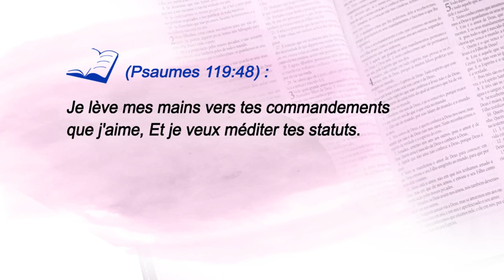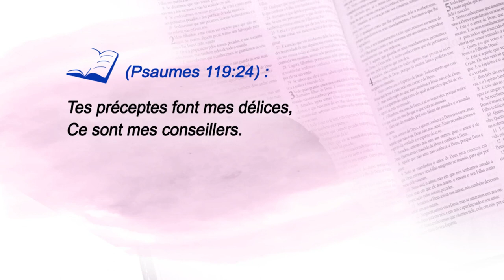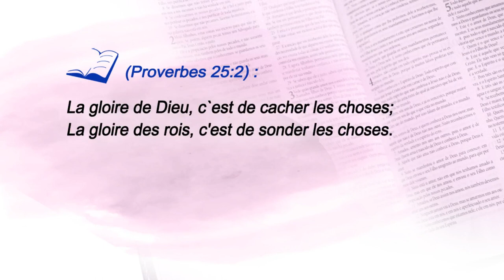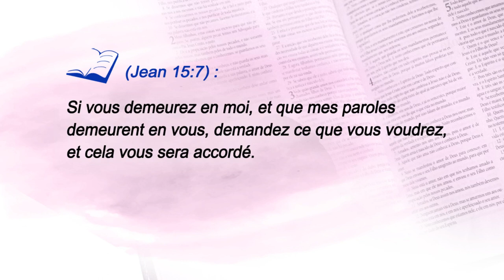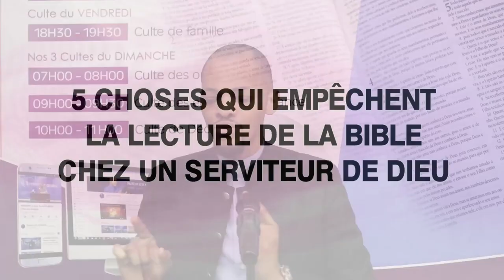5 CHOSES QUI EMPÊCHENT LA LECTURE DE LA BIBLE CHEZ UN SERVITEUR DE DIEU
/ NOS PREDICATIONS sur Youtube Pasteur Levi Konolo / av. kabongo n5 kinshasa delvaux commune de ngaliema,canal mission, Eglise Terre Sacree,